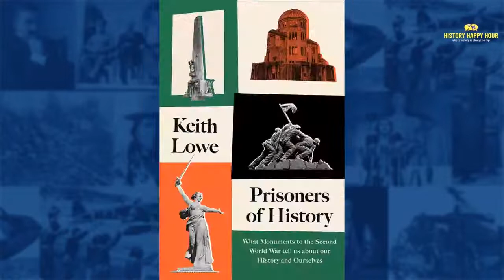Encore Episode: Ukraine- History Repeats?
The ongoing war in Ukraine is the bloodiest conflict in Europe since World War II, and brings to mind many striking parallels with the events of 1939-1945. In March, Chris and Rick welcomed three distinguished historians (and HHH alums)  to talk about what insights, if any, WWII can offer us about the current day situation in Ukraine.   In this encore episode, we replay this conversation to see how the thoughts from earlier in the conflict stand up today.

Our guests are Sean McMeekin, author of Stalin’s War, David Murphy, author of The Winter War and Keith Lowe, author of Prisoners of History.

The War in Ukraine:  History Repeats?  Sunday at 4 PM ET on History Happy Hour, where History is always on tap.